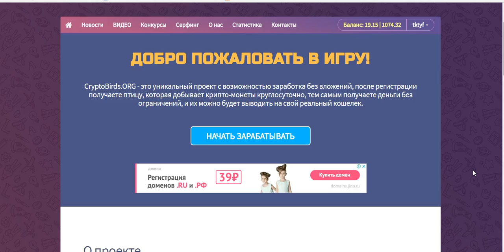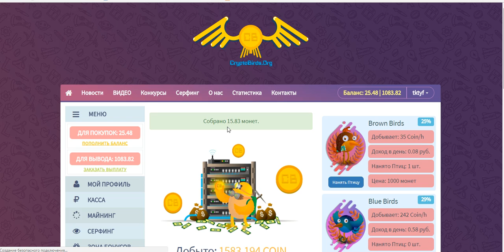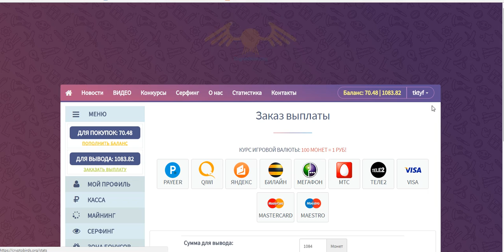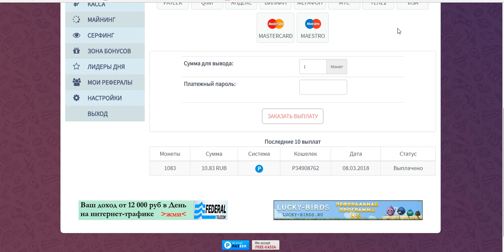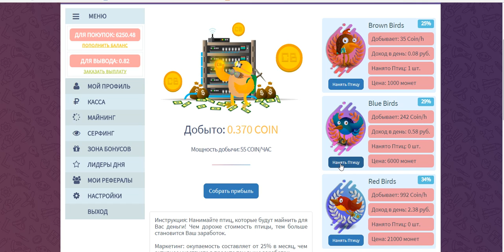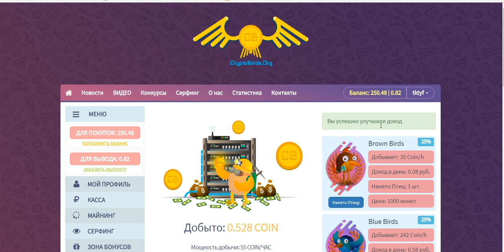CRYPTOBIRDS экономическая игра ( птичка в подарок 10 руб. ) Платит! Вывод Без вложений!!!